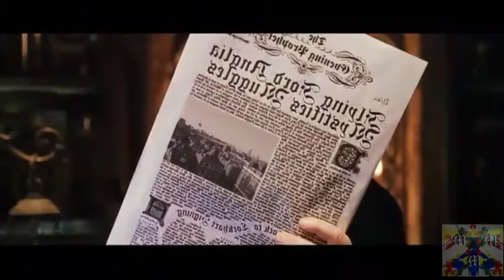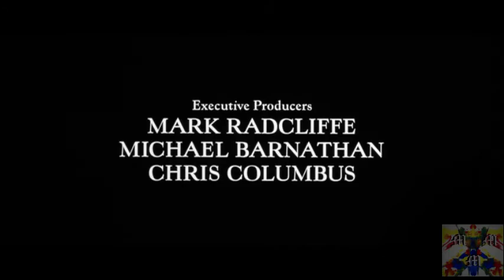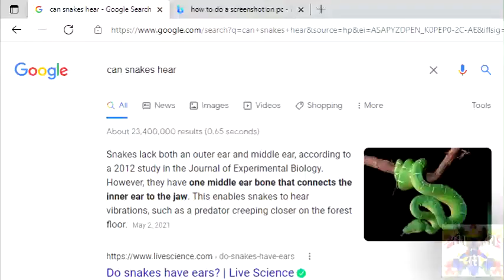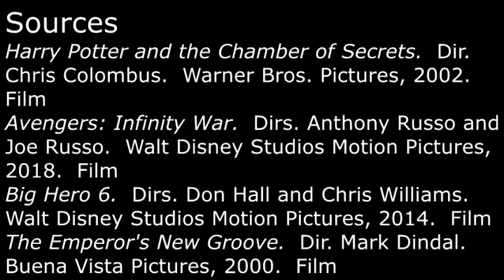[YTP] Hairy Pot Smoker and the Secret Heroin Parlor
Stay out of eeladdershoon, kids.